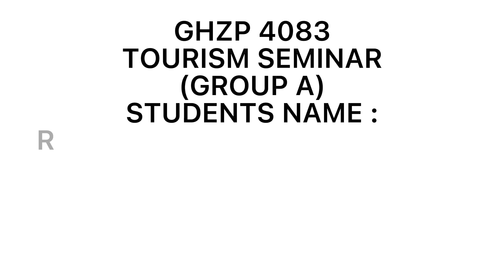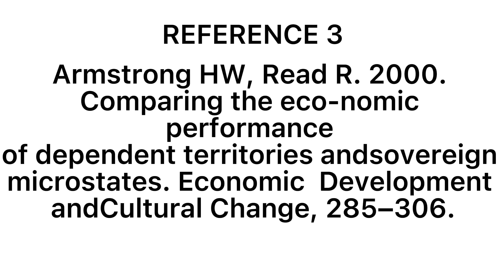A211 Tourism Best Practice in Aruba Island, Caribbean Sea by 263316.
This video explains a Best Tourism Management Practice in Aruba Island, Caribbean Sea.